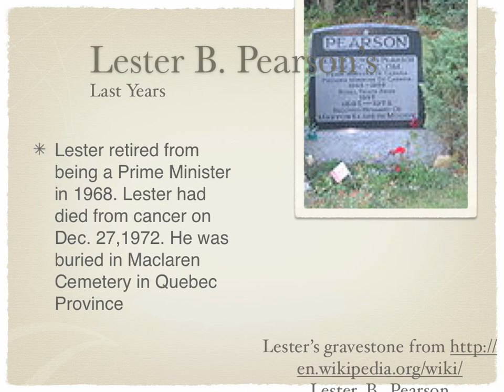A Keynote about Lester B. Pearson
It has true facts.  I did this in enrichment.  If you spot any errors please comment.  This is the firs lester b pearson video.